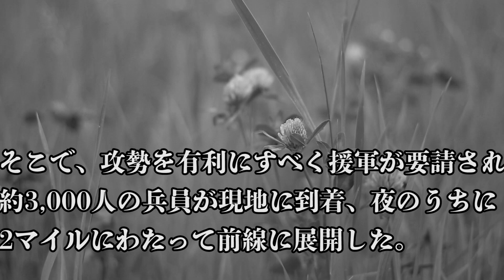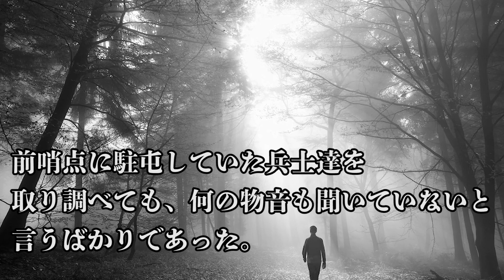【深夜のミステリー】中国兵士集団失踪事件。